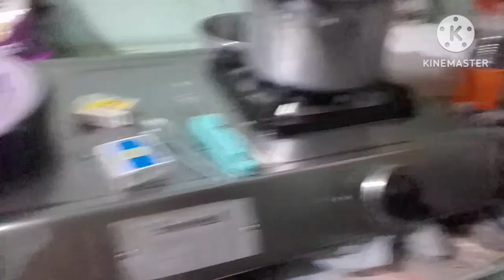Aa gai hai beti 💫 kids enjoy in the midnight ✨//kids//# enjoy